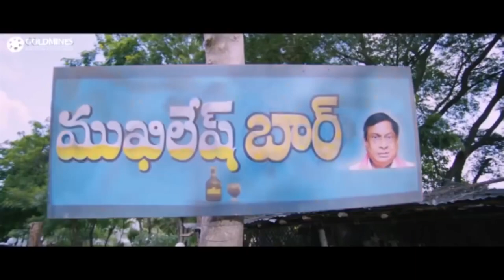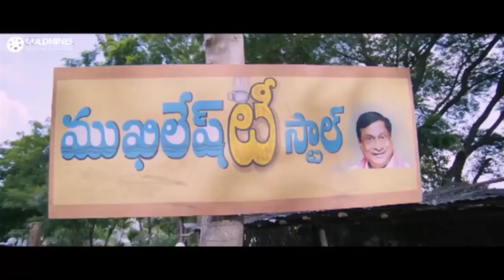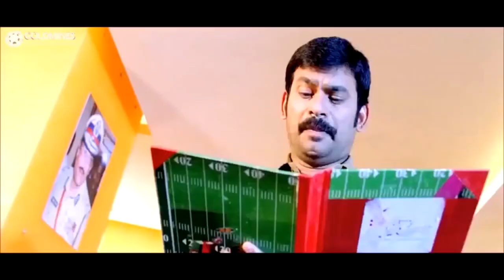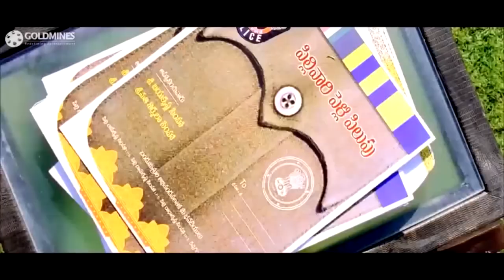ब्रह्मानंदम, अल्लू अर्जुन, जूनियर एनटीआर और राम चरण का आल बेस्ट कॉमेडी सीन l All Comedy Scenes